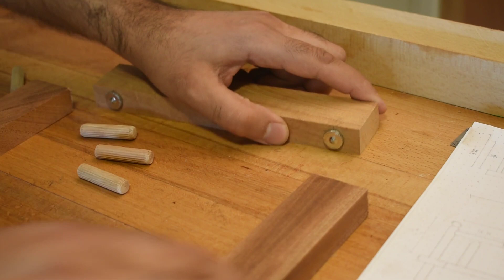Daybed Couch | Midcentury Modern | Woodworking Project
A simple minimal daybed couches inspired from Danish designs for the past century with contemporary touch.